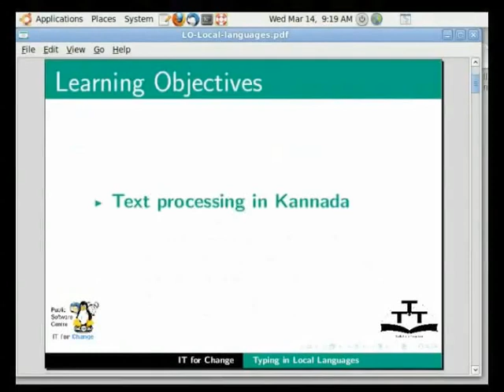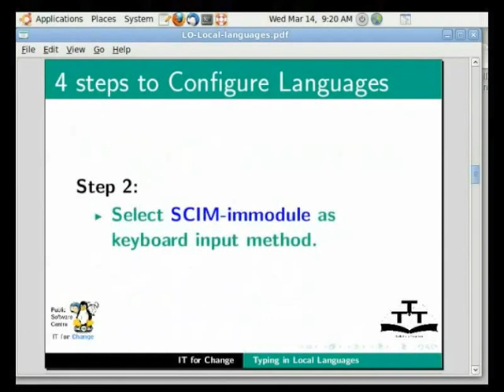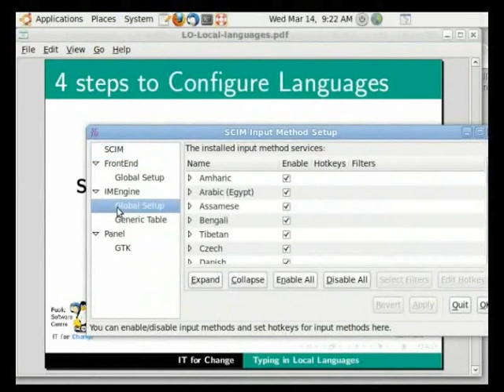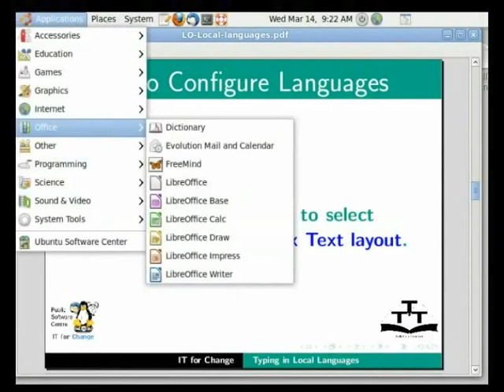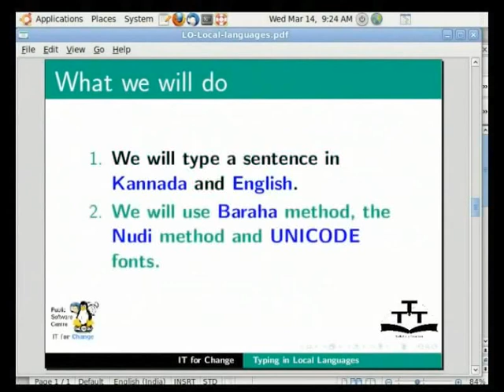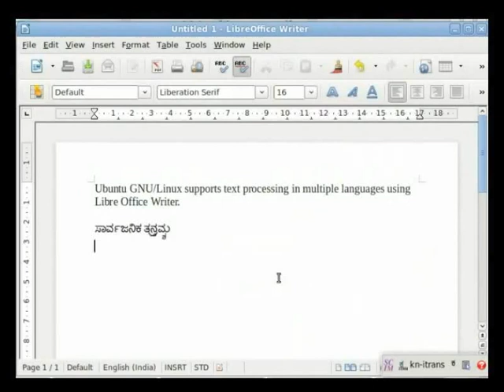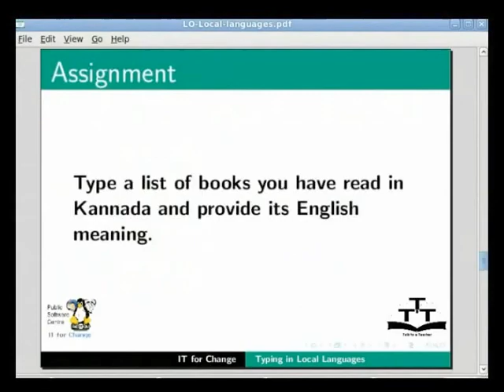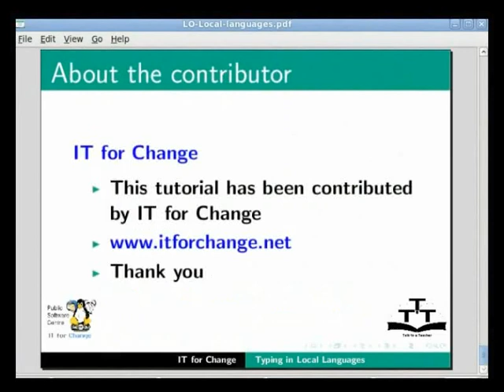Typing in local languages - Urdu